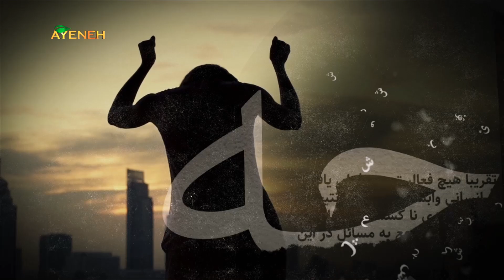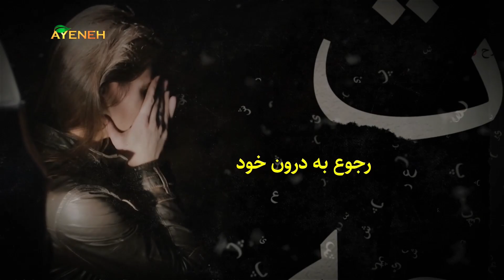برنامه بهداشت روان - چهارشنبه ۰۸ فوریه ۲۰۲۳ - بنیاد آینه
برنامه بهداشت روان - با دکتر عباس آزادیان روانپزشک ، دکتر حسین عبداللهی ثانی روان درمانگر و حسین رئیسی حقوقدان - چهارشنبه ۰۸ فوریه ۲۰۲۳ ساعت ۱:۰۰ بعد از ظهر به وقت لس وآنجلس - بنیاد آینه